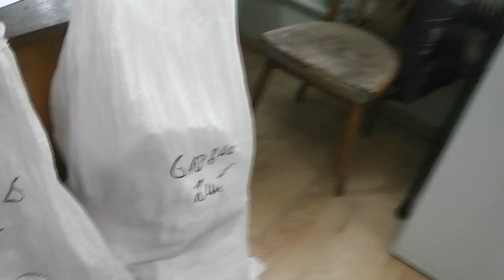Теребовля 30 10 2020р Засідання ТВК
Відео Віктора Аверкієва